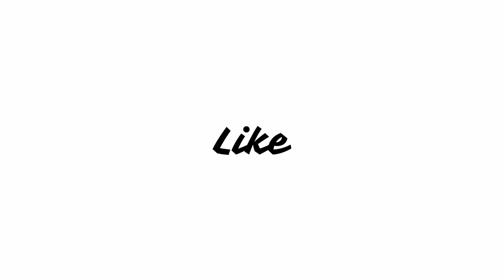Full Metal Panic Anime Series Season 1 Review in Hindi |Satsuki Yukino, Tomokazu Seki, Jason Douglas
Sousuke Sagara, a member of a covert anti-terrorist private military organization known as Mithril, tasked with protecting Kaname Chidori, a spirited Japanese high school girl.